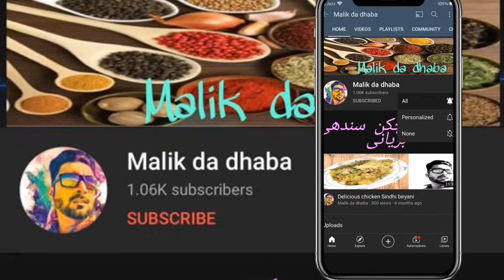SIMPLE AND EASY VEGETABLES SOUP - The BEST Vegetables Soup Recipe!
Simple and easy vegetables soup | Vegetables soup recipe | Malik da dhaba vlog

Hi guys hope all of you doing well today I'm going to make vegetables soup in very easy way with simple ingredients please watch full and subscribe to my channel thanks 😊

Dear viewers "Assalam o Alaikum "

Malik da dhaba is a cooking channel, where you're going to see a mouth watering recipes, in large varieties of unique dishes Indian and Pakistani recipes in Urdu/Hindi/ and English translations. So buckle up and let's start a new journey with cooking expert Malik Adnan with malik da

Please visit my Facebook page link is below

5 minutes quick breakfast recipe

Cooking is all about people. Food is maybe the only universal thing that really has the power to bring everyone one in one table.
Guys Malik da dhaba is a right place for you to watch latest recipe in Urdu and English subtitle. We are expert to make Indian and Pakistani national and international dishes in our channel .